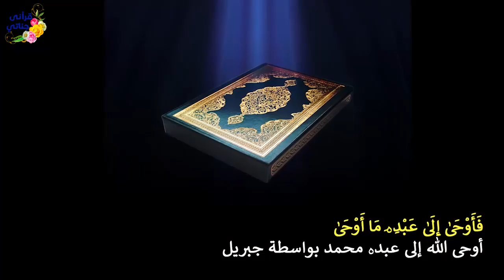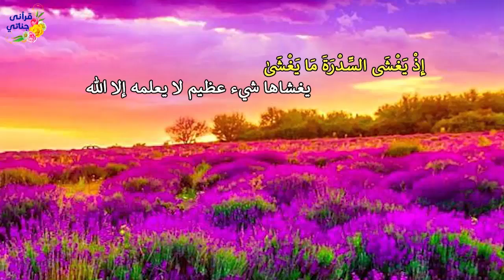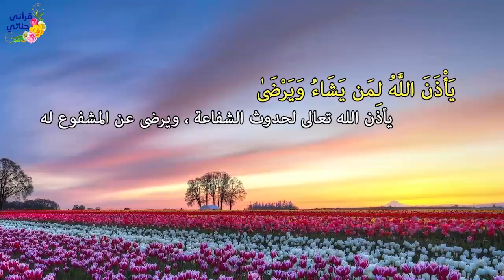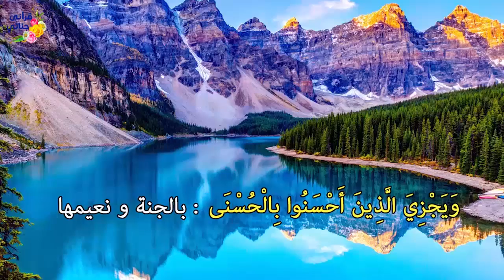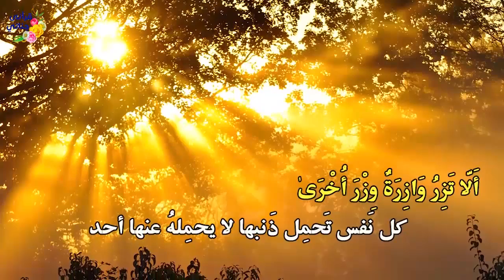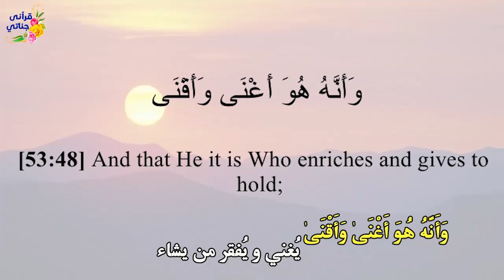تمتع بتلاوة الشيخ ياسر سلامة من سورة النجم بالتفسير المصور